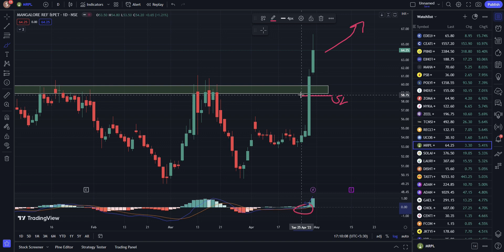MRPL Share Latest News, mrpl share news, mrpl share analysis, Mrpl share, mrpl stock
mrpl share
mrpl share latest news
mrpl share news
mrpl share price target
mrpl share price
mrpl share price today
mrpl share news today
mrpl share latest news today
mrpl share review
mrpl
mrpl share price nse
mrpl stock news
mrpl stock analysis
mrpl share prediction
mrpl news
share market
mrpl stock
mrpl share today
stock market
stock market for beginners
mrpl share update
mrpl share break out
mrpl stock news today
mrpl stock latest news
mrpl share latest news telugu
mrpl share latest news tamil
mrpl latest news
stock market live
mrpl mangalore refinery
mrpl share price target 2022
mangalore refinery share